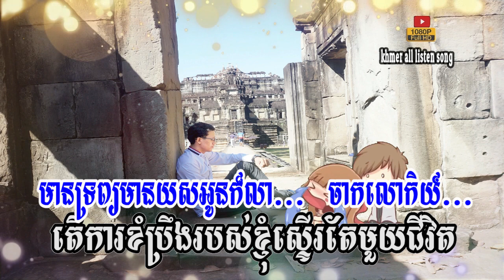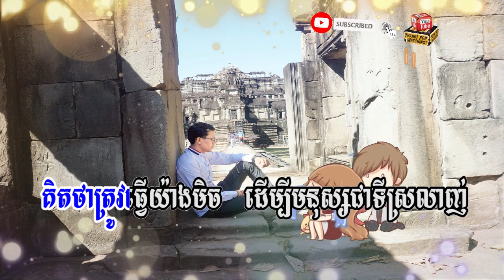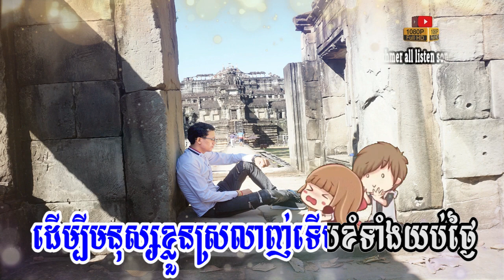ach rum tuk min ach rom sok pleng sot, អាចរួមទុក្ខតែមិនអាចរួមសុខ ភ្លេងសុទ្ធ